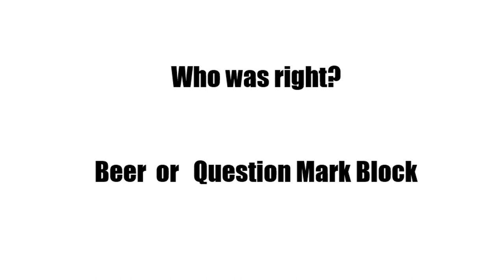Who was right??